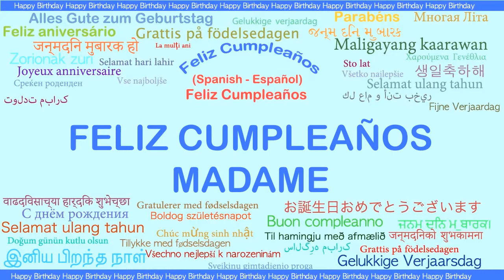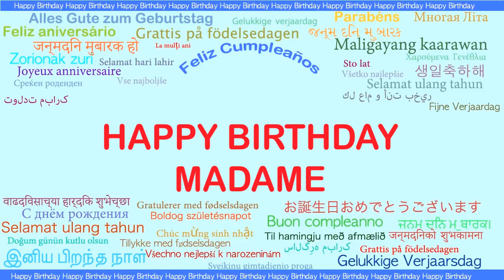Madame Languages Idiomas - Happy Birthday